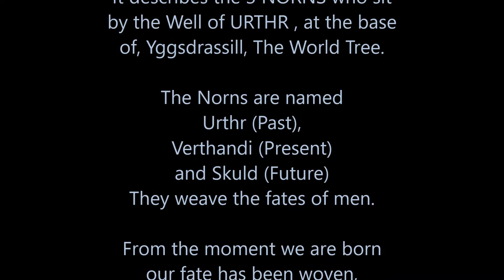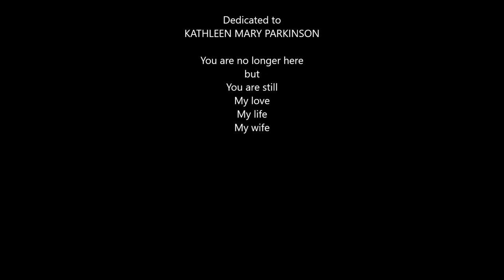Under the tree, 3 sit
This work is a short piece
based on Old Norse Mythology.
It describes the 3 NORNS who sit
by the Well of URTHR , at the base
of, Yggsdrassill, The World Tree.

The Norns are named
Urthr (Past),
Verthandi (Present)
and Skuld (Future)
They weave the fates of men.

From the moment we are born
our fate has been woven,
your death day is set.

Near the well,3 sit.
Under the tree3 sit.
Twining threads,3sit.
The Earth Quakes, threads break!
Now, we are here no more,